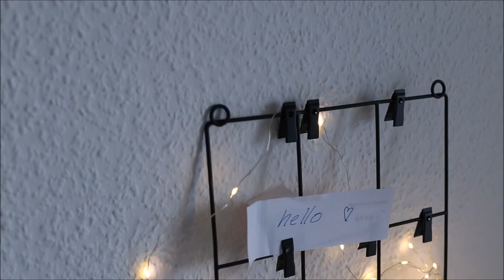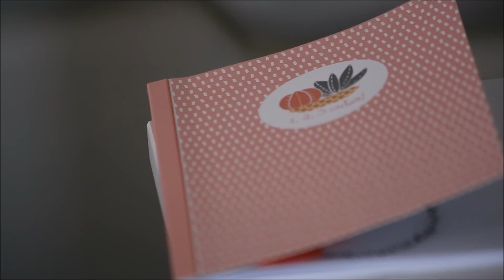Idées Cadeaux Petits Prix | V.6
Des articles qui feront plaisir sans vous ruinez. 10€ c'est le maximum.

Je m'excuse pour la qualité. J'achéterai mon micro trés trés bientôt.
Comme ont dit, petit à petit l'oiseau fait son nid.

Retrouvez-moi sur instagram @namispage